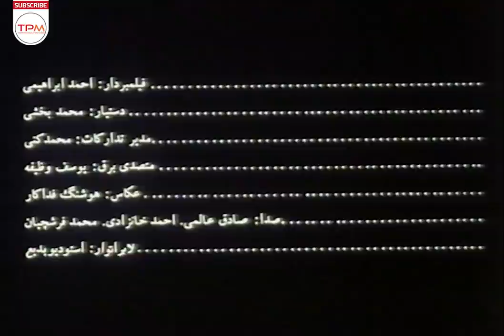فیلم سینمایی ایرانی طبیعت بی جان برنده جشنواره برلین خرس نقره ای بهترین کارگردان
فیلم سینمایی ایرانی طبیعت بی جان اثر سهراب شهید ثالث داستان زوجی سالخورده است که در منطقه ای دورافتاده زندگی می کنند. پیرمرد که سوزنبان است حکم بازنشستگی اش را دریافت می کند و باید جایش را به یک جوان بدهد...

خلاصه فیلم سینمایی ایرانی طبیعت بی جان 👆👆👆👆
فیلم سینمایی ایرانی طبیعت بی جان - Persian Movie Tabiate Bijaan
About Persian Movie Tabiate Bijaan
The Iranian film Inanimate Nature by Sohrab Shahid Sales is the story of an elderly couple who live in a remote area. The old man who is a needleman receives his retirement order and has to give his place to a young man ...
درباره فیلم سینمایی ایرانی طبیعت بی جان
فیلم به کارگردانی سهراب شهید ثالث و در سال 1354 ساخته شده است. این فیلم محصول کشور ایران و در ژانر خانوادگی و اجتماعی می‌باشد. در این فیلم زادور بنیادی، زهرا یزدانی، ، و به هنرمندی پرداخته‌اند.

جشنواره فیلم برلین خرس نقره‌ای بهترین کارگردانی
جشنواره فیلم برلین  برنده دیپلم هیئت داوران پروتستان و یک هزار مارک جایزه نقدی
جشنواره فیلم برلین  دیپلم هیئت داوران کاتولیک و چهار هزار مارک جایزه نقد

: خلاصه داستان فیلم طبیعت بی جان
فیلم طبیعت بی جان اثر سهراب شهید ثالث زندگی سوزنبان پیری  است که با همسرش در منطقه‌ای دورافتاده زندگی می‌کند. پیرمرد که سوزنبان است حکم بازنشستگی اش را دریافت می کند و باید جایش را به یک جوان بدهد...
سایر عوامل فیلم سینمایی ایرانی طبیعت بی جان
کارگردان : سهراب شهید ثالث
 تهیه‌کننده : پرویز صیاد
 فیلم‌نامه‌نویس : سهراب شهید ثالث
بازیگران فیلم سینمایی ایرانی طبیعت بی جان
 زادور بنیادی
 زهرا یزدانی
 Fabio Testi
 Guido Mannari
 Lynne Frederick